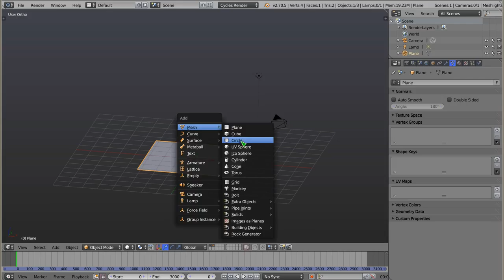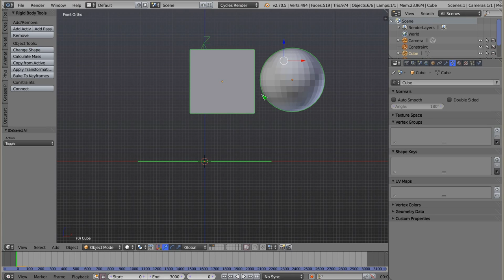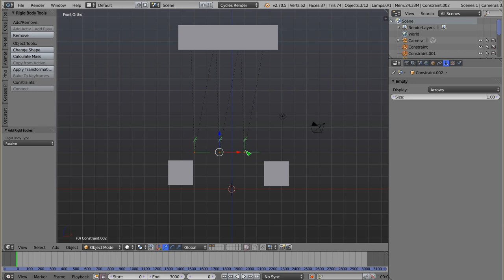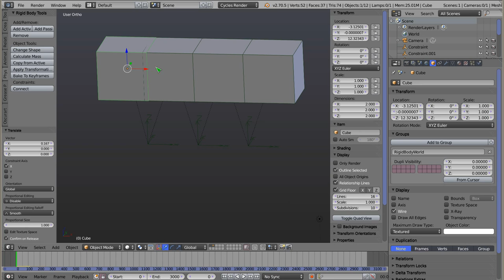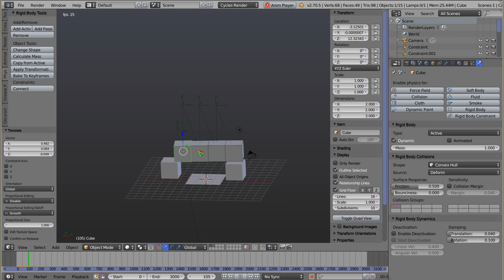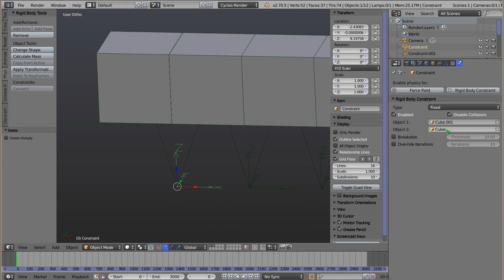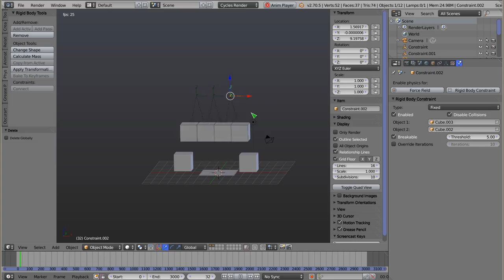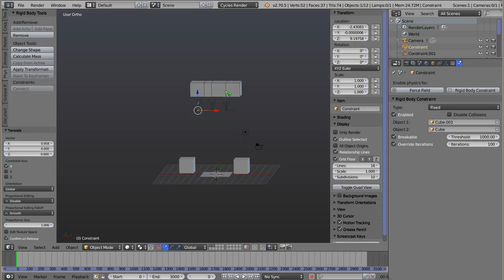Polski Kurs Blendera: Rigid Body: Constraints: Fixed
Witam! W materiale wideo przedstawiam zastosowania, konfigurację i działanie najprostszego konstreina - jakim jest fixed. Działa on tak, że blokuje położenia obiektów względem siebie, podobnie jak robi to (jednostronnie) parent. Omawiam też pozostałe opcje, wspólne dla wszystkich innych constraints.